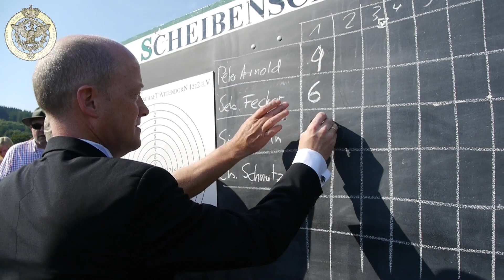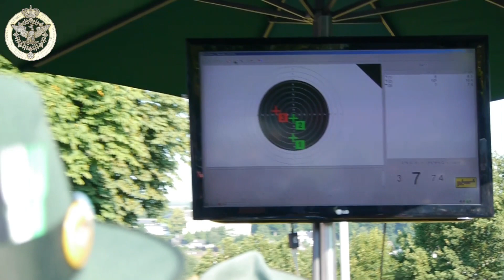Schützenfest Attendorn 2013 - Vogelrute aus der Vogelperspektive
Das Vogelschießen aus einem ganz neuen Blickwinkel

Zum ersten Mal wurde der Wettkampf um die Königswürden sowie die einzigartige Atmosphäre rund um den Höhepunkt des Attendorner Schützenfestes in bewegten Bildern aus der Luft aufgezeichnet.